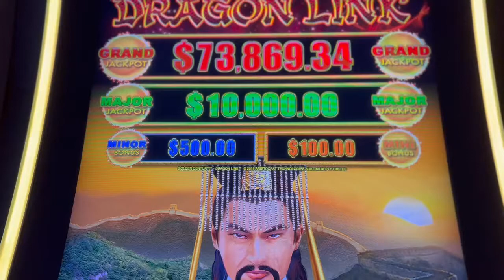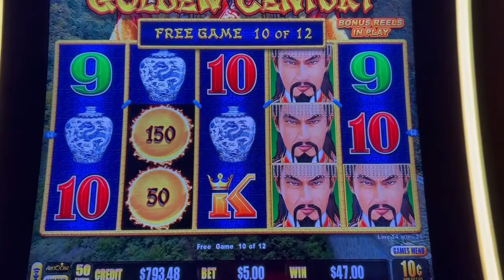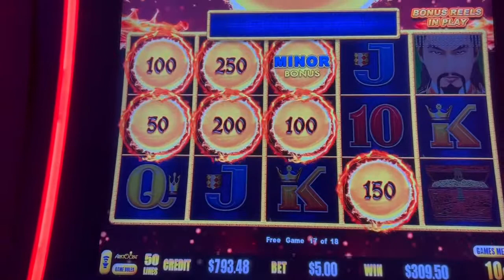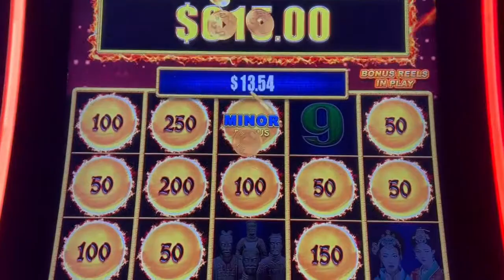CHASING THE MAXED OUT MAJOR!! LET'S GOOO!!